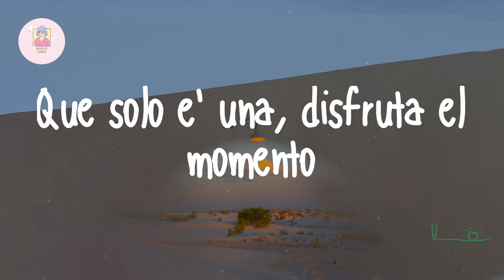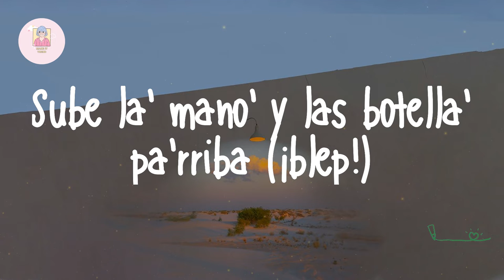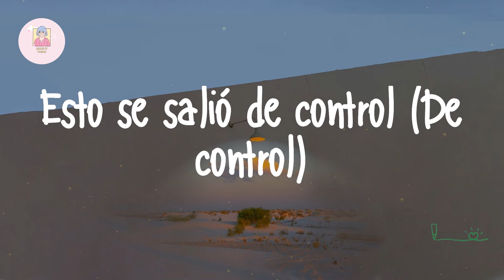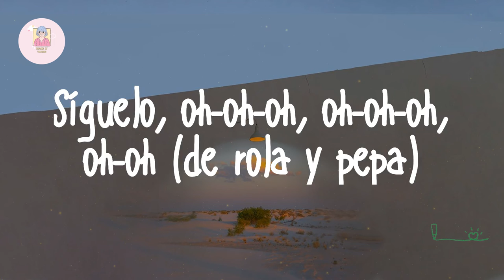Farruko - Pepas (Lyrics)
Lyrics Farruko - Pepas:

Desacatao'
Empastillao'
(Qué maldita nota)
(Arcoíris)
¡Fa-Fa-rru!
¡Blep!
¡Fa-Fa-rru!
(Qué maldita nota)
(Arcoíris)
Desacatao'
Empastillao'
(Qué maldita nota)
(Arcoíris)
¡Fa-Fa-rru!
Dimelo, Chino
The Most Winning
Victor Cárdenas
White Star
Sharo Towers
La 167
La 167